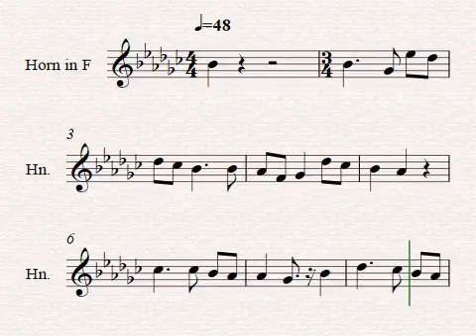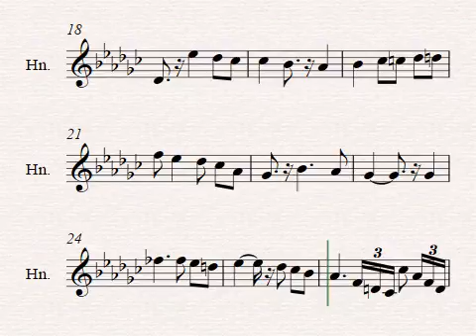Var 3 Andante cantabile